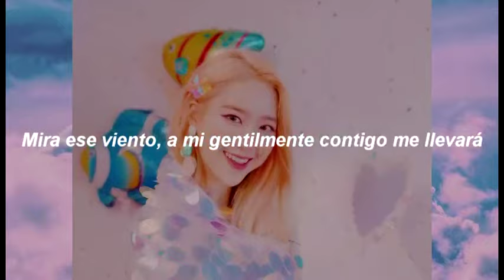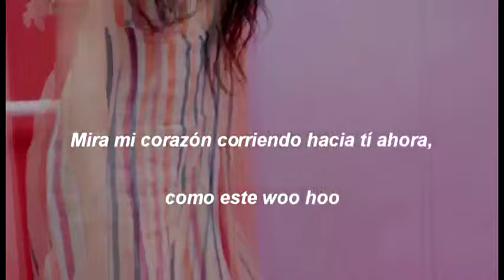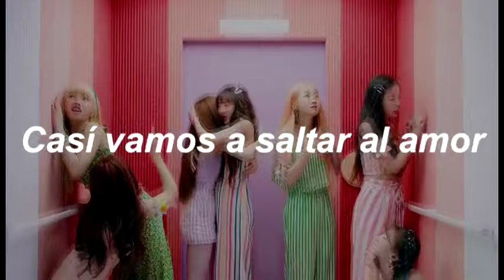Bungee - Oh my girl (Adaptada al Español)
Cuando llegue el momento, seré fuerte, no perderé el tiempo preocupándome, he decidido que iré a verte ahora mismo. Mira ese viento, a mi gentilmente contigo me llevará, mira ahora tu corazón, porque se balanceará como olas. Hacia tu corazón, bungee, haré un aterrizaje. Una vez más un bungee, justo en tu corazón, solo ahora eres mío.

Bungee. Adaptada al Español.

Letra:

Hey girls
yeah
¿ya listas?

Cuando llegue el momento, seré fuerte
no perderé el tiempo preocupándome, he decidido
iré a verte ahora mismo
él me va a amar bien

Mira ese viento, a mi gentilmente contigo me llevará
mira ahora tu corazón, porque se balanceará como olas

Hacia el corazón, bungee, haré un aterrizaje, después de abrir
los dedos y una v hacer
una vez más un bungee, justo en tu corazón, solo ahora eres mío

1, 2, yo y tú
hola 2x
3,4, en amor
hola 2x

Una vez más, bungee, justo en tu corazón, solo ahora eres
mío

Que bien, te encontré hoy huh
no te angusties por mí yeah
voy caminando hacia tí, ha pasado un tiempo hasta que lo
descubrí ya
he estado esperando por este momento
la protección no es necesaria, corre. Yo solo correré sin
seguridad

Mira la brillante luz del sol, mi cara iluminará y brillará
mira mi corazón corriendo hacia ti ahora, como este woo hoo

1, 2, yo y tú
hola 2x
3,4, en amor
hola 2x

mío

Vamos girls, casí vamos a saltar al amor
junta tus manos ahora vamos

abriendo mis dedos ahora
volaré hacia ti si tú estás listo, sube, salta

1, 2, yo y tú
hola 2x
3,4, en amor
hola 2x

mío